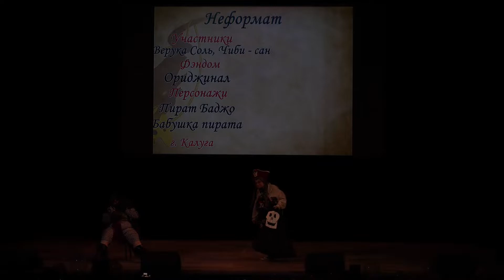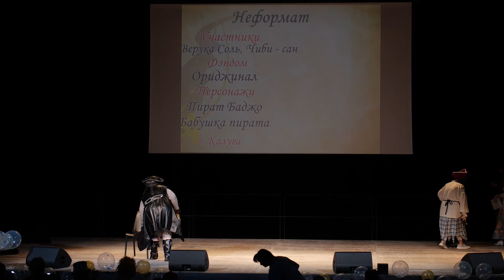1 17 193 Верука Соль, Чиби сан Ориджинал Пират Баджо, Бабушка пирата Калуга